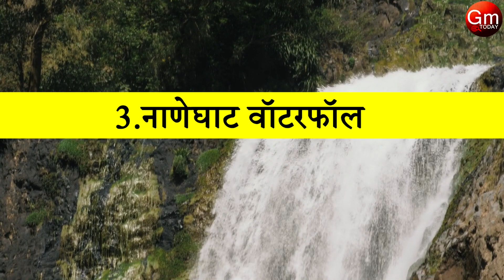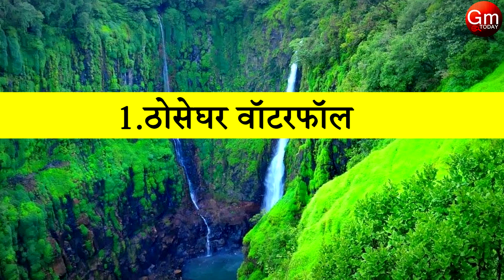Top 5 Beautiful Waterfalls in Maharashtra Monsoon | Best Waterfalls to visit Near Maharashtra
महाराष्ट्रातील सर्वात सुंदर 10 धबधबे